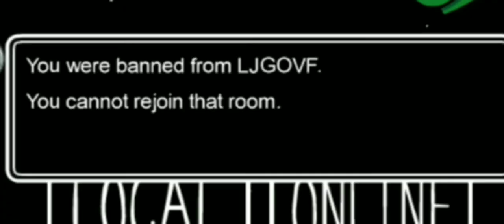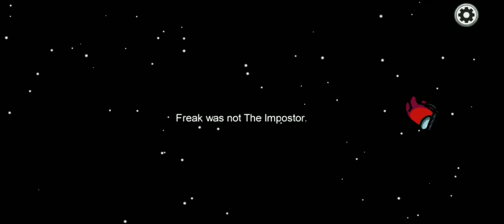Among Us - I Get Banned?